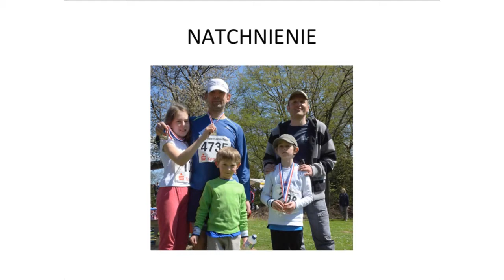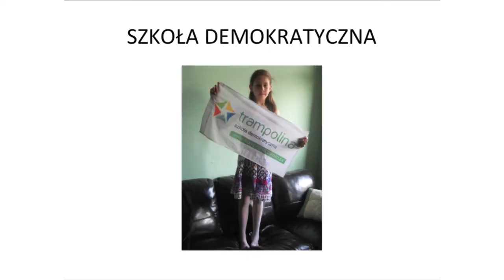Pasje - jak ksztaltuja moje zycie: Zosia Wojtkowiak at TEDxKids@Krakow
Projektantka mody i miłośniczka folkloru, nie boi się wielkich wyzwań.
Zosia ma 10 lat i wciąż poszukuje. Swoje artystyczne zainteresowania przekuwa w działanie, dlatego gra na flecie, śpiewa i tańczy. Uwielbia sport, dlatego postanowiła wziąć udział w triatlonie. Jej wyobraźnia nie ma granic, co wykorzystuje w projektowaniu i tworzeniu ubrań. Jest odpowiedzialną przewodniczką dla swoich młodszych braci Wiktora i Wincenta. Wspólnie biorą udział w tworzeniu pierwszej w Polsce demokratycznej szkoły, w Poznaniu. Podczas swojego wystąpienia opowiedziała o tym, jak pasje kształtują jej życie.

A fashion designer and lover of folklore, Zosia isn't afraid of big challenges.
Zosia is 10 years old and always searching. She turns her interest in art into action and plays the flute, sings and dances. She loves sport, which is why she decided to take part in a triathlon. Her imagination knows no boundaries, which she uses in designing and sewing clothes. She's a great role model for her younger brothers Wiktor and Wincent and together, they're creating the first democratic school in Poznań. In her talk she tells us a bit more about how passion shapes her life.